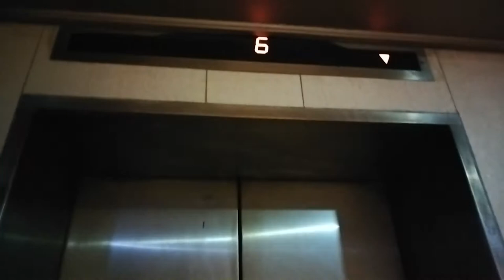Good Morning Ride: Commuting to Office & a Day of Work | Asna Ammar Vlogs #12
Start your day with me in this VLOG as we greet the morning sun, take a refreshing ride to the office, and dive into a day of work. Join the journey of a morning commute, office hustle, and the fulfillment of a productive workday. Let's embrace the positive energy together!
Welcome to Asna Ammar Vlogs, your go-to destination for a diverse and exciting blend of content! Join Asna Ammar, on this adventure-filled VLOG journey, where we explore everything from the beauty of morning walks to the thrill of group travels and the freedom of bike exploration. This channel is not just about my experiences but also a platform where we discuss relevant social issues and share moments with my amazing family.

🌍 Travel with Us: Embark on exciting journeys with our group travels, discovering new places and creating memories together.

🚲 Bike Adventures: Feel the wind in your hair as we hit the road on two wheels, exploring the world from a different perspective.

🌅 Morning Walks: Start your day right with me as we enjoy the tranquility of morning walks, sharing thoughts, and appreciating the simple joys of life.

👨‍👩‍👧‍👦 Family Time: Get a glimpse into my life with heartwarming family videos, showcasing the importance of love, laughter, and togetherness.

🌐 Real Talk: Beyond the adventures, we dive into thought-provoking discussions on social issues that matter. Let's create awareness and inspire positive change.

Your support means the world to me, and I can't wait to share more unforgettable moments with you!